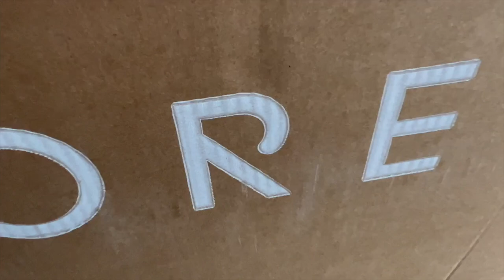Unboxing Ace TWO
En daar is hij dan, de V2 Ace sand dune.
Erg jammer dat het zo slecht weer is. Hierdoor gedwongen de unboxing binnen te doen, en dat valt niet mee als de ruimte hier minder voor geschikt is, want de doos is een flinke!
Had dit toch erg graag buiten gedaan onder een stralend zonnetje.
Camera technisch wilde ik beslist geen groothoeklens gebruiken omdat dit de boel toch wat vertekend en dus gekozen voor de standaardlens. Om de fiets goed in beeld te hebben heb ik op sommige punten mijn hoofd opgeofferd door het uit beeld te laten :-)
Wat is mijn indruk van het transport en de aflever kwaliteit en wat is nano coating en waarom is dit het eerste wat ik doe ??
Lange vlog weer, er valt ook zoveel te babbelen over deze fiets.